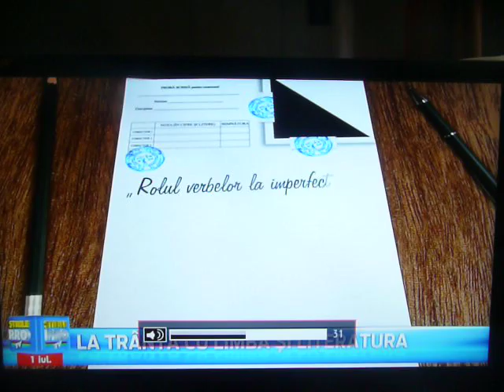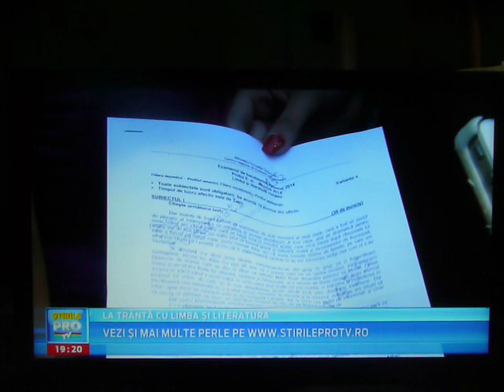perle bac 2014